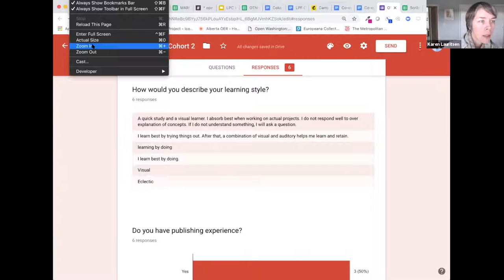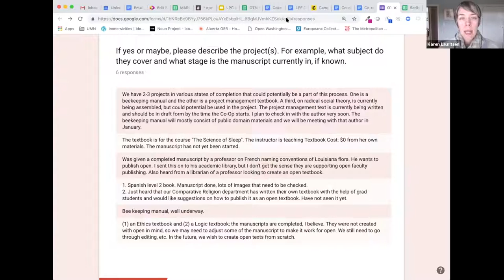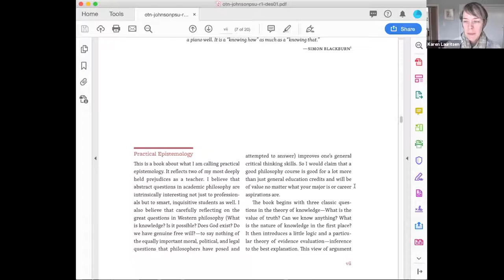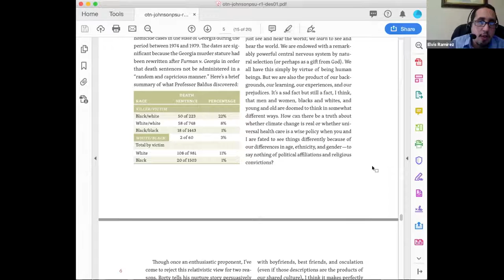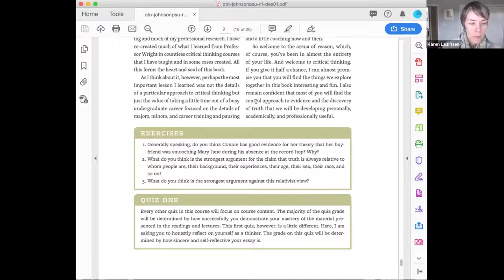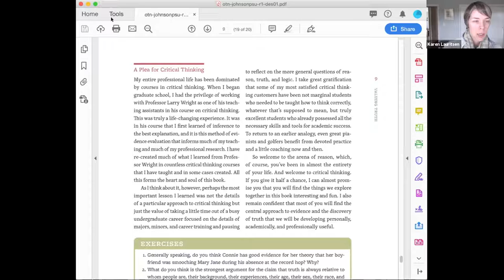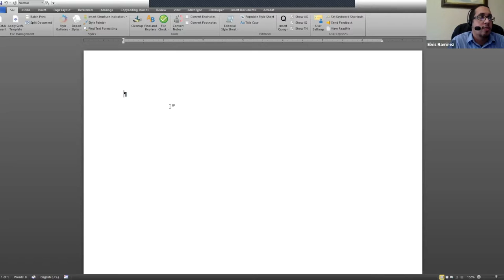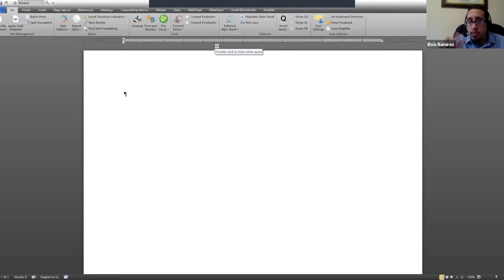2019 Co-op: Orientation (Meeting 0)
In this kick-off meeting, we introduce ourselves to one another, familiarize ourselves with the Publishing Cooperative goals, and review the syllabus. Optionally, we invite people to install the Scribe Add-In if they're interested in exploring the tool in advance.